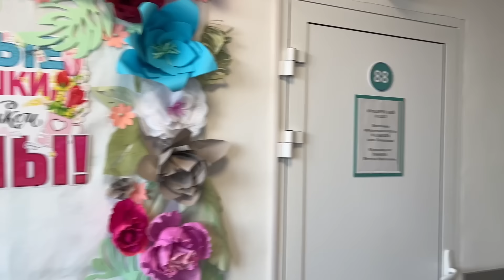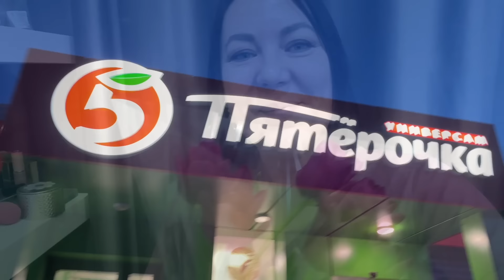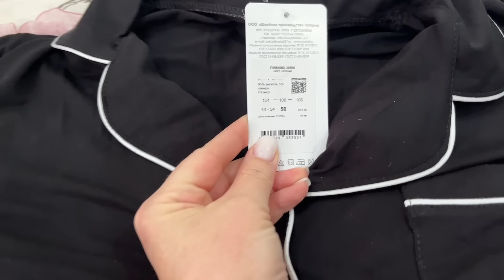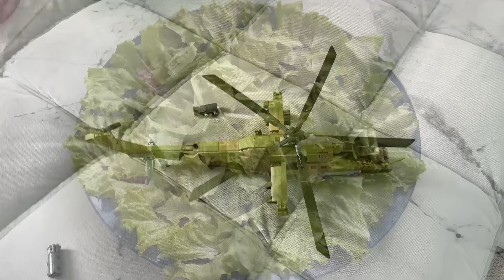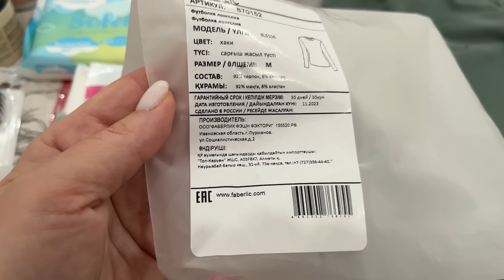ДЛИННЫЙ ВЛОГ/ОТКРОВЕННО/🍷ОТМЕЧАЕМ У РОДИТЕЛЕЙ 8 МАРТА💐МУЖ ПОДАРИЛ ВСЕМ ЦВЕТЫ/👕НОВЫЕ ПИЖАМЫ/В🏥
Реклама. ИП Пирогов Д.Е. ИНН 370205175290 Erid: 2SDnjeTWzMn